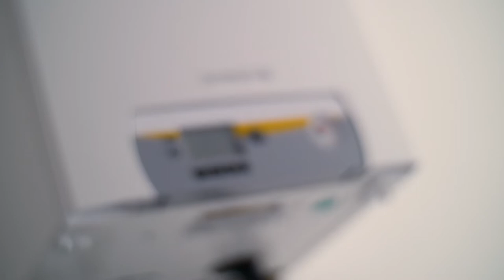Vila Svémyslice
Z venku nenápadný, uvnitř velkorysý. Tak by šlo jednoduše popsat nízkoenergetickou novostavbu zkolaudovanou v roce 2018. Jednopodlažní stavba těží především z chytře navržené dispozice, dále pak z prvotřídních materiálů použitých jak při stavbě, tak při vybavování.

Dispozice domu:
Ze všech místností v domě nejvíce vyčnívá obrovský obývací pokoj s jídelnou a kuchyňským koutem. Prostor rozděluje velmi vkusný krb, který se nachází uprostřed vzdušné místnosti.
Na obývací pokoj navazující chodba vede do všech místností v domě, tedy do dvou ložnic, šatny, koupelny s toaletou a do otevřeného prostoru, který lze buďto ponechat jako prostornou relaxační místnost, popřípadě jednoduchou stavební úpravou rozdělit na další ložnici a třeba pracovnu.
Samostatnou kapitolou je pak master bedroom, který se nachází v zadní části domu. Disponuje vlastní koupelnou, šatnou a výstupem do privátní části zahrady s vlastním jezírkem.
Dispoziční výčet doplňuje ještě technická místnost s přípravou na pračku a sušičku, dále pak samostatná toaleta a prostor pro další šatnu, který se nachází u vchodových dveří.
Dům je tedy kvalifikován jako 5+kk s potenciálem rozšíření na 6+kk, přičemž jeho podlahová plocha činí 175 m2.

Vybavení domu:
Velkoplošná dřevěná okna s izolačními trojskly zajišťují nadstandardní přísun světla do všech místností. O soukromí se pak postarají dálkově ovládané venkovní rolety.
V obou koupelnách se nachází jak sprchový kout, tak vana. Co se týče materiálů v koupelnách, použity byly sanitární zařízení značky Kaldewei, Keramag a Geberit Monolith či velkoformátové obklady a dlažba Imola.
Kuchyně je ve fázi návrhu a je v ceně domu.
Vytápění je zajištěno teplovodním podlahovým topením s tepelným čerpadlem De Dietrich.
Bezpečnost pak zajišťuje zařízení Jablotron.
Dům je napojen na obecní kanalizaci, přívod vody je zajištěn z obecního vodovodu. Co se týče plynu, ten je přiveden k hranici pozemku.

Zahrada:
Na zahradě navržené architektem, se nachází téměř stometrová terasa, na kterou vedou dveře jak z obývacího pokoje, tak ze všech ostatních pokojů. Dále dřevem obklopený bazén s přípravou na protiproud a výše zmiňované jezírko, které leží v zadní části zahrady.
Pro milovníky vířivek je připraven plac s vyvedeným silnoproudem.

Parkování je na vydlážděném parkovacím místě pro dvě auta v přední části zahrady.

Lokalita:
Svémyslice disponují velmi dobrou dostupností do Prahy jak autem, tak i příměstskými autobusy, které jezdí cca 20 minut ke stanicím metra linky C Letňany a linky B Černý Most. V obci se nachází mateřská škola, dětské hřiště, market či restaurace.
Základní škola je v sousední vsi Zeleneč, která je vzdálená 1,5 km.
Další občanská vybavenost je také v krátké dojezdové vzdálenosti

Informace
Podlahová plocha domu - 175 m2
Pozemek - 935 m2
Zahrada 718 m2
Zastavěná plocha - 217 m2

Předpokládaná měsíční režie je do 3 000 Kč.
Díky použitým technologiím se dům může pyšnit energetickou náročností A, je tedy mimořádně úsporný.

Bc.Martin Tesárek
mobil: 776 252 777